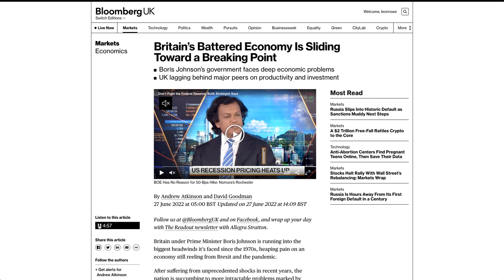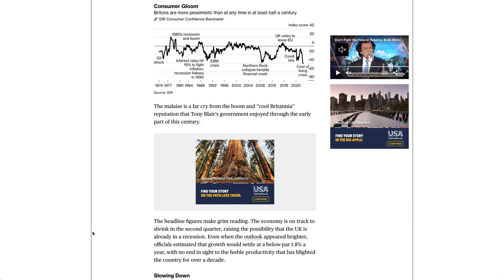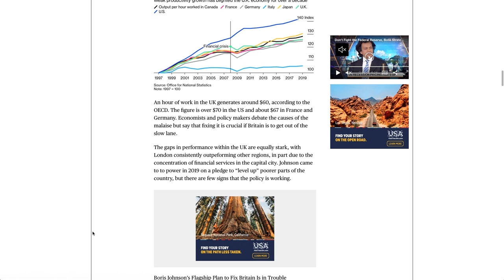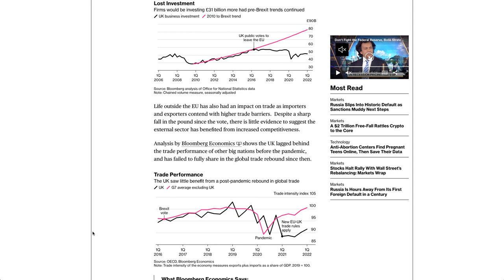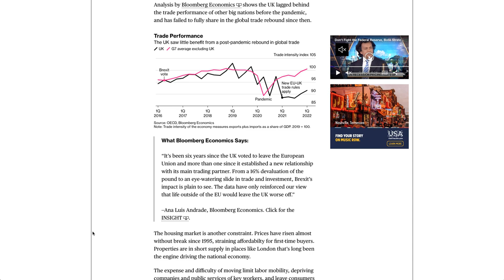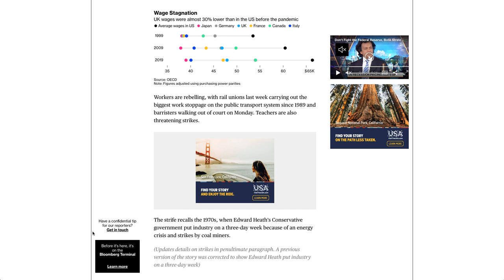GBPUSD Forex News - Britain’s Battered Economy Is Sliding Toward a Breaking Point